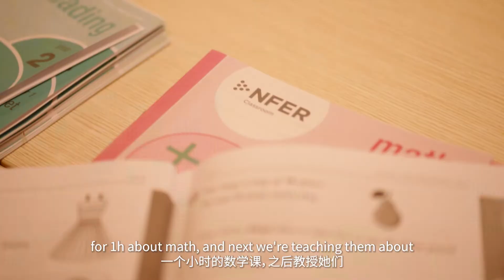A Teacher Profile - Diane Lapworth | The British International School Shanghai, Puxi